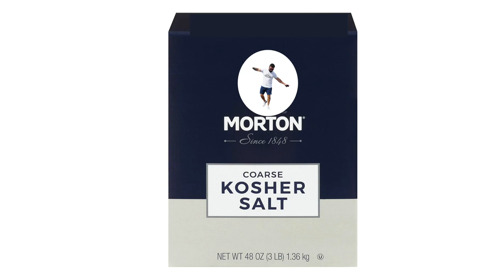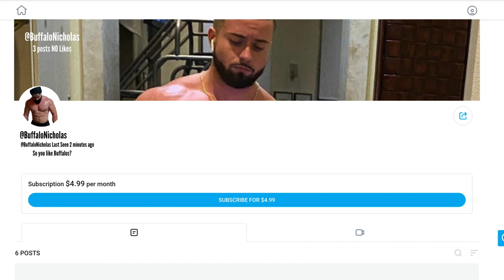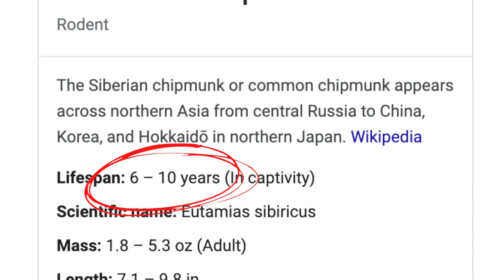MAX OUT SQUAT DAY? | A WATER BUFFALO LEG DAY | WORKOUT BREAKDOWN FT. THE PRODIGY NICK FRANKLIN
Water Buffalo Training Method Workout Breakdown

This week on our workout breakdown videos we are doing a HEAVY Leg day focusing on hitting heavy doubles on our back squat. This week we were joined by no other buffalo himself Nick "The Prodigy" Franklin. Nick takes us through a heavy leg day on his training routine switching between heavy compound movements to more isolation type movements.

In this video, you get to join in on Oldschoolmatt and The Prodigy smashing some legs together. The two talked a lot about training, but probably more about bulls***, just playing. The workout was great, the content was great, and the vibe was as well. Here is the leg day routine they followed in this video.

Standing Calf Raises (Warmup Exercise)
4 sets of 20 reps

Quads:
Barbell Squats
7 sets of 10,10,10,6,5,3,2,2
Leg Press
4 sets of 20-25 reps, with a dropset at the end
Leg Extension
4 sets of 12-15 reps

Hamstrings:
Elevated Toe Stiff Leg Deadlifts
5 sets of 12-15 (increasing weight)
Lying Leg Curls
4 sets of 8-10 reps

Adductor/Abductor
Adduction Machine
3 sets of 20
Abduction Machine
3 sets of 15

Calves:
Seated Calf Raises 4 sets of 20-25 reps

Cardio:
30-minute incline walk

Do you dare to try?

If you guys want to try out the most interactive training program that gives out 100 days of voice commentated workouts, a customizable diet, and mental/ physical development tips.

For more details on our amazing all-inclusive program!
Make sure you are following us on Instagram